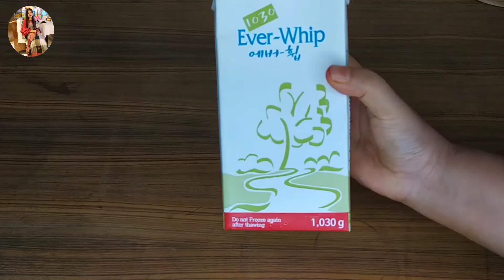উইপিং ক্রিম এর A টু Z সাথে থাকবে সুগার সিরাপ এরও রেসিপি// whipping cream & sugar syrup recipe